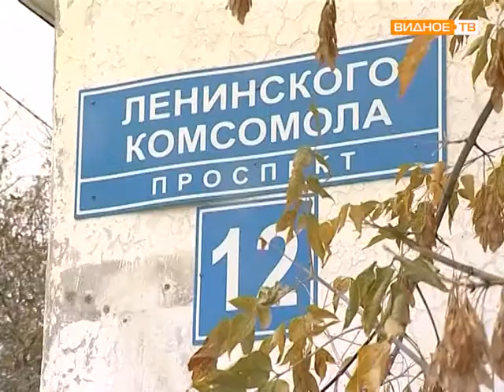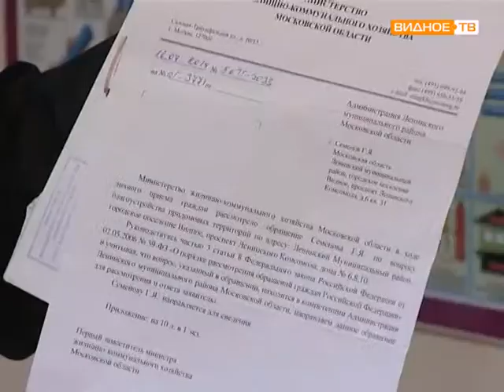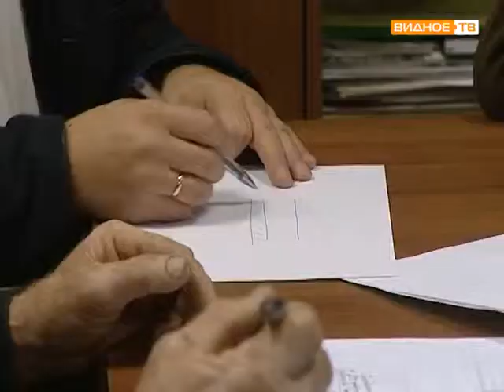День открытых дверей в УК ЖКХ